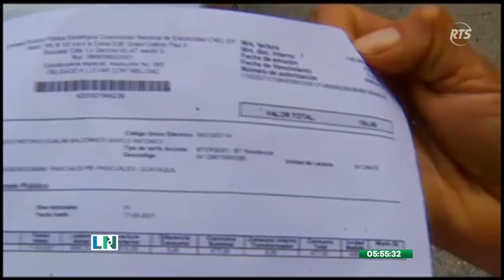Llegan las lluvias y se reducen la duración de los apagones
Por fin las lluvias han vuelto y con ello el incremento del embalse de Mazar, que hoy permite que la duración de los apagones disminuya a nivel nacional, así lo dio a conocer el ministro encargado de Energía y Minas, Roberto Luque.